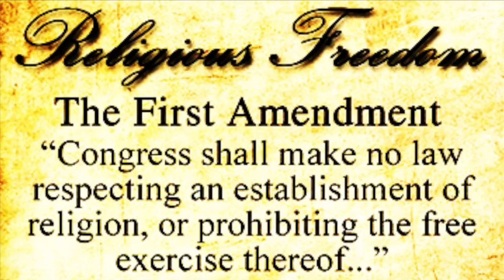George Washington - AANS History FIlms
General George Washington rose to legend as one of the key figures in the Revolutionary War, unanimously chosen as the first President of the United States whose actions shaped the office even to the modern day. He warned the nation of international troubles that later became the trademark struggle of the nation. He requested in his will that his slaves be freed.